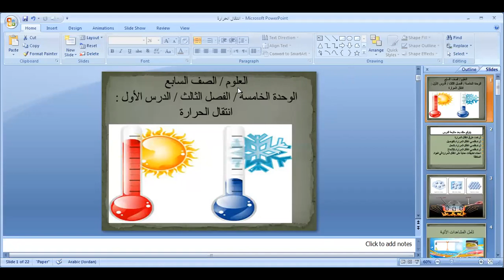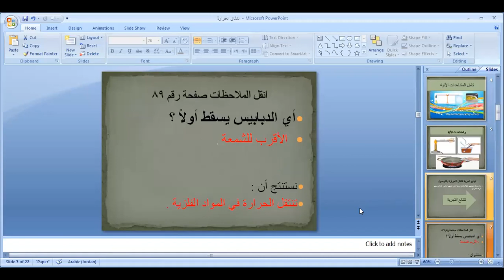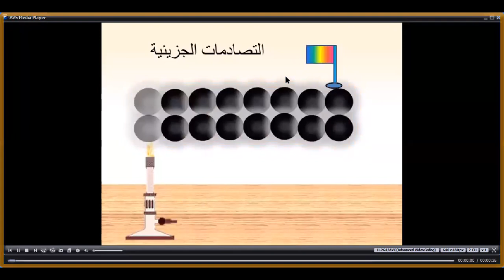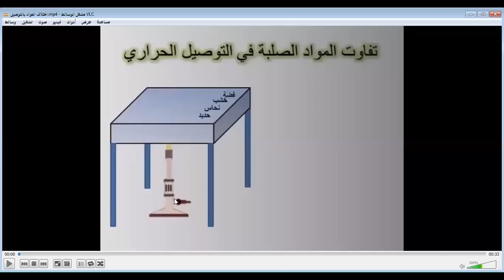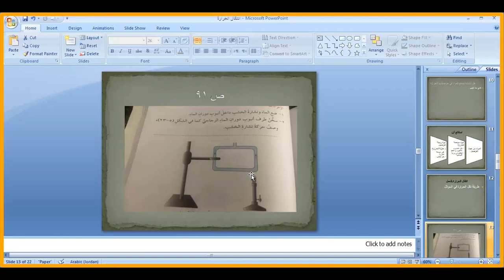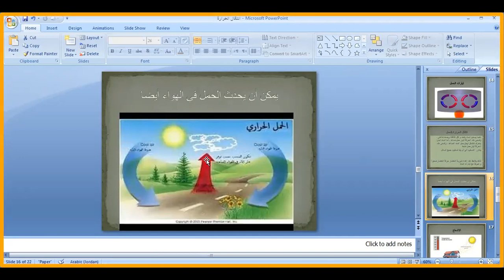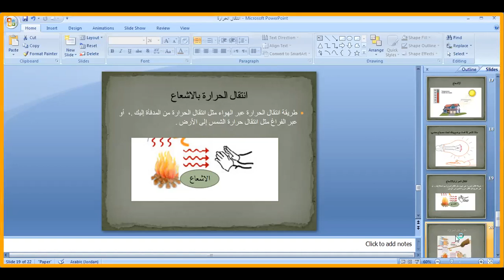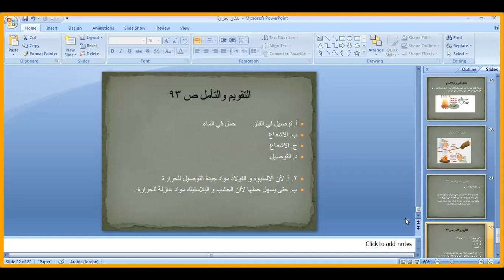العلوم ٧ / انتقال الحرارة